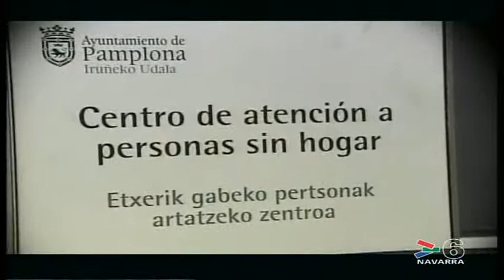canal 6 navarra 19 abril 2011 mendigos de gallardon